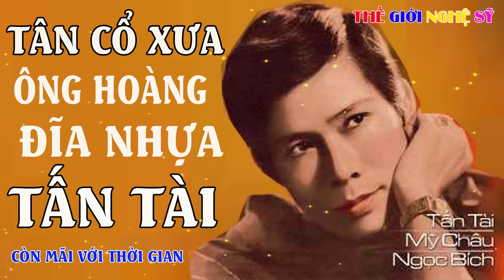Tấn Tài | Tuyển Chọn Những Bài Vọng Cổ Hay Nhất Trước 1975 || Giọng Ca Vàng, Ông Hoàng Đĩa Nhựa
Tiểu Phẩm Thằng Ăn Trộm Nhân Đạo Kịch Bản Bé Diễm - Đạo Diễn Ân Thiên Vỹ
Sự Góp Mặt Các Diễn Viên - Lê Trang - Dương Thanh Vàng - Huỳnh Nhu -
nội dung nói về sự khó khăn khi đi ăn trộm và chợt nhận ra, là đã sai
Thế Giới Nghệ Sỹ  Là  Kênh Youtube Giải trí - Âm nhạc - Hài kịch phong phú nhất Việt Nam hiện nay.
➥ Kênh chuyên Nhiều Thể Loại  Nhạc Vàng, Nhạc Trữ Tình, Nhạc Bolero, Nhạc Dân Ca Quê Hương, Nhạc Sến, Nhạc Xưa, Nhạc Trẻ Và Remix , karaoke
➥ Chất Lượng Chuẩn Lossless 320kbps
➥ Video nhạc được Update thường xuyên tải lên mới nhất + hình ảnh sắc nét nhất.
➤ playlist✔ Tấn Tài | Tuyển Chọn Những Bài Vọng Cổ Hay Nhất Trước 1975 || Giọng Ca Vàng, Còn Mãi Với Thời Gian